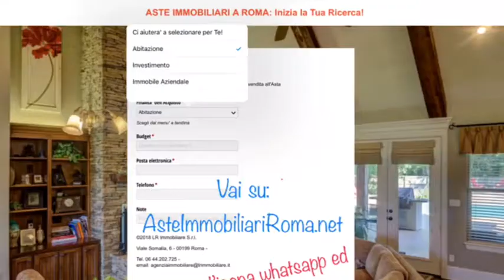ASTE IMMOBILIARI ONLINE: AsteImmobiliariRoma.net